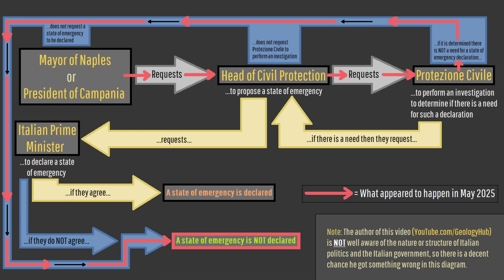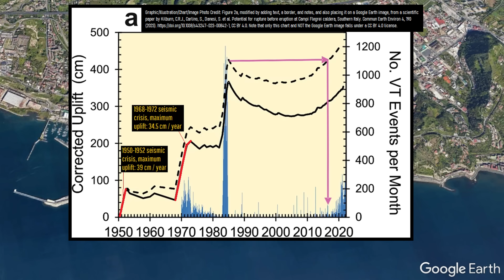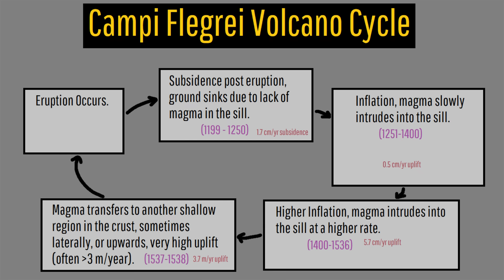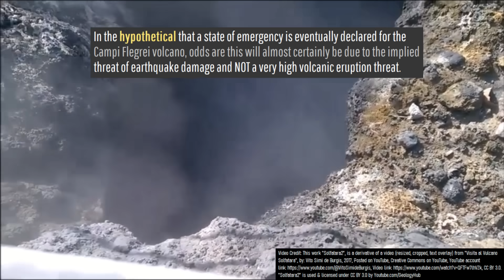Campi Flegrei Volcano Update; State of Emergency?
Widespread claims are circulating that a state of emergency was declared at Italy's Campi Flegrei volcano west of Naples. Only one problem. These claims aren't true, although there actually was an attempt to declare a state of emergency. Confused? This video will explain what exactly happened and the ongoing situation at this volcano through the opinion and analysis of a geologist.

Thumbnail Photo Credit: This work "CampiFlegrei67", is a derivative of a photo (resized, cropped, image mirrored horizontally (mirrored where left became right and right became left), text overlay, GeologyHub made graphics overlay (the GeologyHub logo and the image border)) from "Solfatara", by: Becks, littlemisspurps, 2014, Posted on Flickr, Flickr account CC BY 2.0. "CampiFlegrei67" is used & licensed under CC BY 2.0 by Youtube.com/GeologyHub

A special thanks to Pietro Caruso (@piecaruso97 (on X)) for allowing me to use photos he took of likely recent uplift and earthquake damage of the Campi Flegrei volcano.

Sources/Citations:
[1] INGVvulcani
[2] Kilburn, C.R.J., Carlino, S., Danesi, S. et al. Potential for rupture before eruption at Campi Flegrei caldera, Southern Italy. Commun Earth Environ 4, 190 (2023).
[3] Giudicepietro Flora, Macedonio Giovanni, Martini Marcello, A Physical Model of Sill Expansion to Explain the Dynamics of Unrest at Calderas with Application to Campi Flegrei, Frontiers in Earth Science, Volume 5, 2017, DOI: 10.3389/feart.2017.00054, ISSN: 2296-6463, CC BY 4.0.

0:00 Campi Flegrei Volcano
0:48 The Process
2:19 Magma Intrusion
2:55 Eruption Cycle
3:44 Earthquake Damage